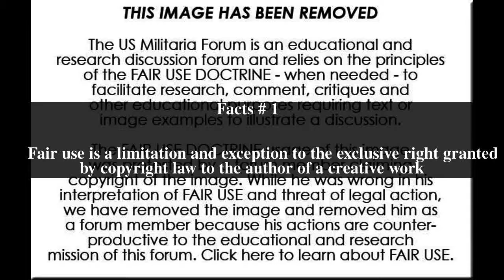Fair use Top # 5 Facts